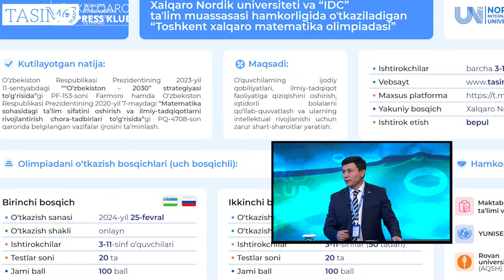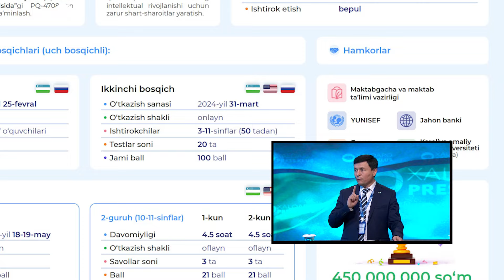“Toshkent xalqaro matematikasi-2024”: Xalqaro Nordik universiteti talabasiga aylaning!